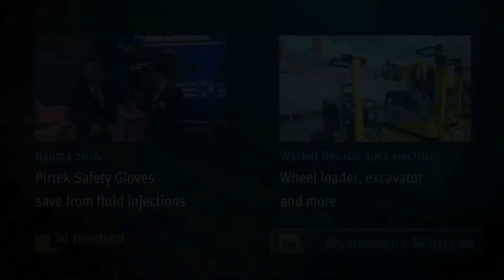bauma 2016: Komatsu's new 36-tonne hybrid excavator HB365LC-3 [Full HD]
At bauma 2016, Komatsu launched its new hybrid excavator HB365LC-3. The 36-tonnes machine saves energy from swing slow down into an ultra capacitor located next to the excavator boom. Later, the electric energy can be re-used by an electric motor to power the swing or aid the diesel engine. This is Komatsu’s second hybrid excavator after the 21-tonne HB215LC-2 Hybrid. It is definitely one of the highlights at bauma 2016 in Munich! bi-ConstructionNews from bi medien interviewed the Komatsu managers for more insights on the hybrid system, its cost, pay-back period and engine configuration.

2016 B_I MEDIEN GmbH